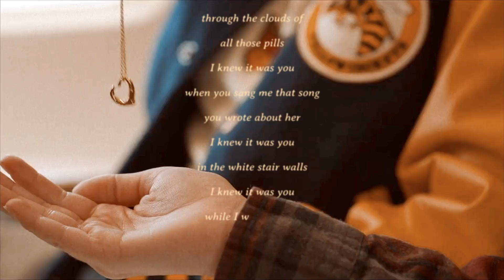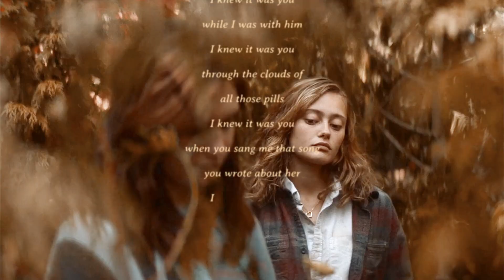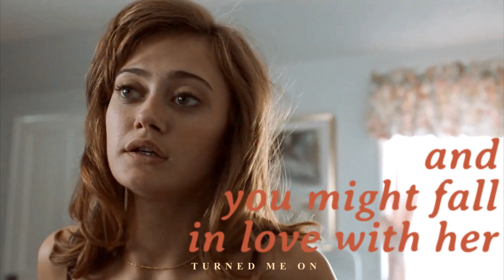jackie + shauna | leaving you starving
YELLOWJACKETS!

tysm so much to mel for getting me to watch this show...i looooove it.
if you like toxic wlw and cannibalism i highly recommend it :)
intially this vid was gonna be more angsty but then it turned into yearning & cucking. still works for me!